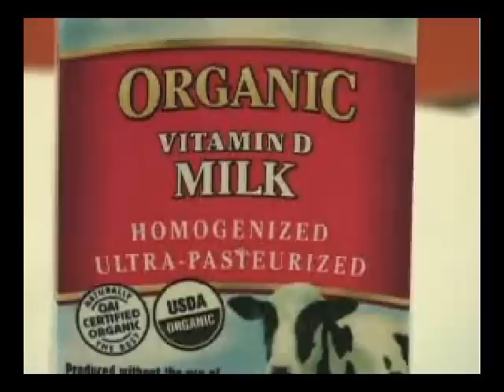Cal-Mag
- Most adults don't get the correct amount of vitamins and minirals in their diet and magnesium is often overlooked. We'll show you why it's important.